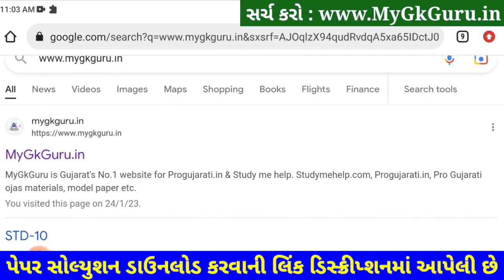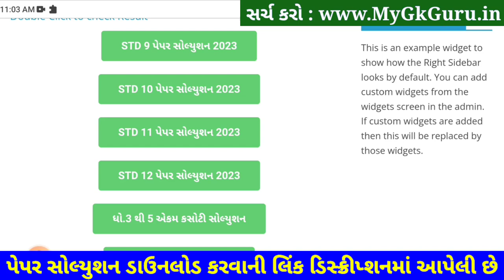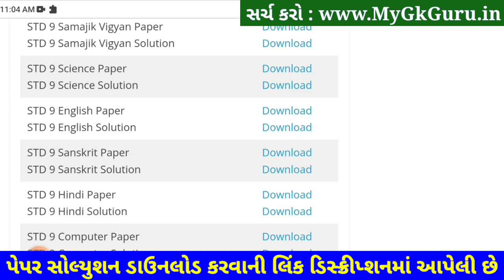STD 9 English Paper Solution 2023 50 Marks, STD 9 English Paper Solution 2023 Second Exam February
STD 9 English Paper Solution 2023 50 Marks, STD 9 English Paper Solution 2023 Second Exam February. STD 9 English Paper Solution 2023 Second Exam February 2023. STD 9 Second Exam Paper 2023.

STD 9 English Paper Solutio 2023 50 Mark

Dhoran 9 Angreji Second Exam Solution 2023,
Dhoran 9 Samajik English Second Exam Solution 2023,